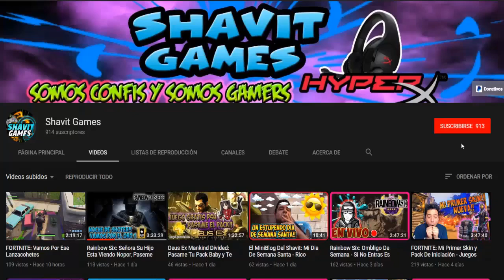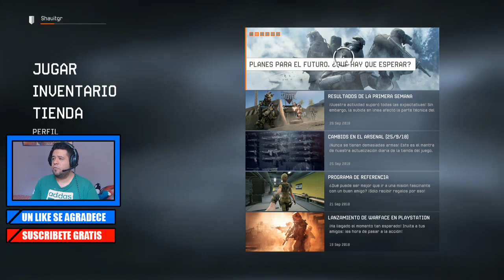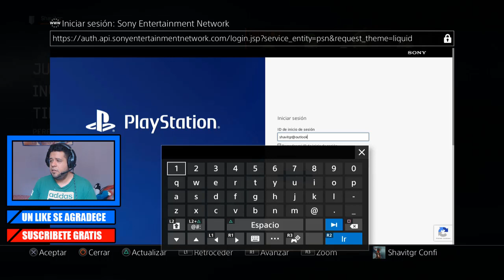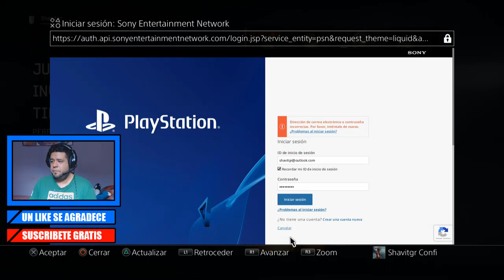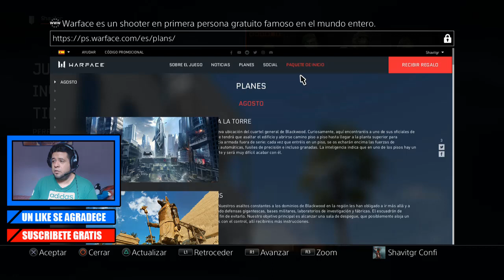WARFACE: Arma GRATIS Sin Plus y Potenciadores De Regalo GRATIS Con PS Plus